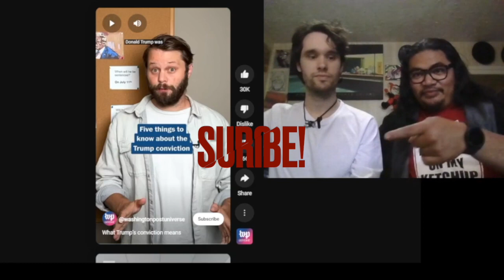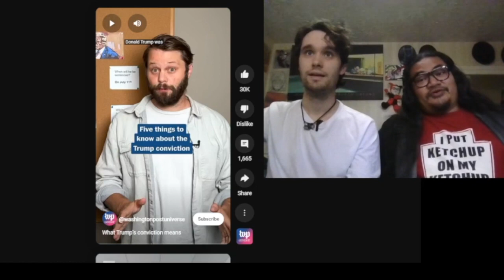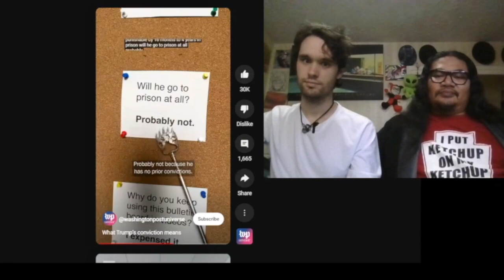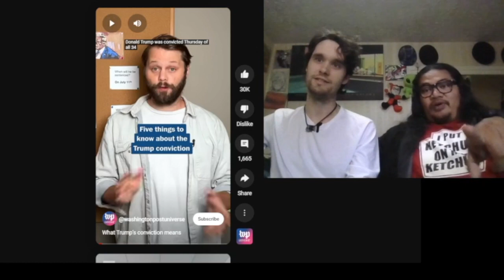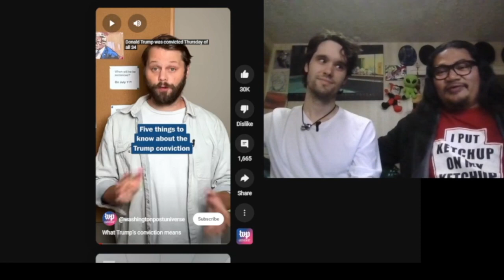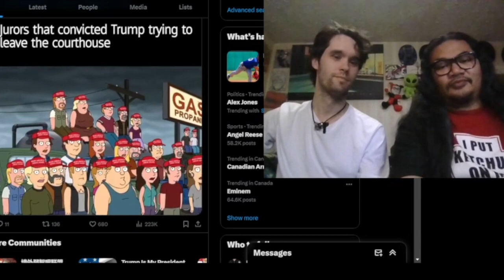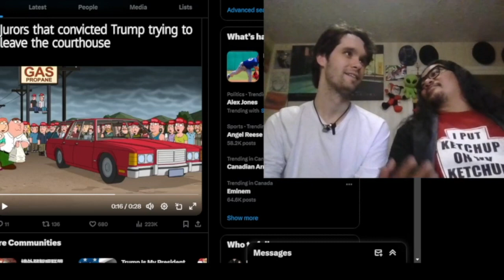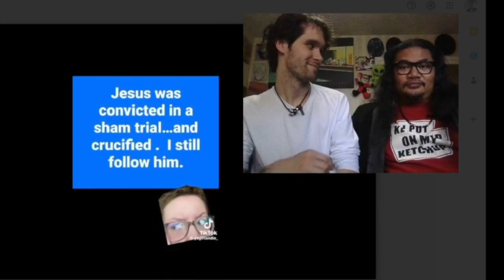GUILTY: TRUMP | Trial Verdict | Reactions ⚖️